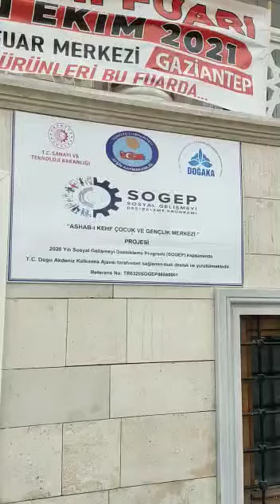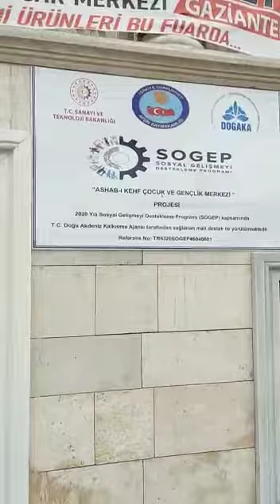Afşin ashabı Kehf cami şerifi kütüphanesi açıldı 2021